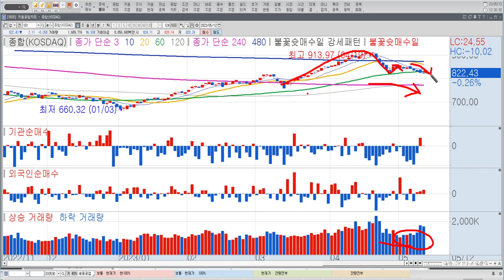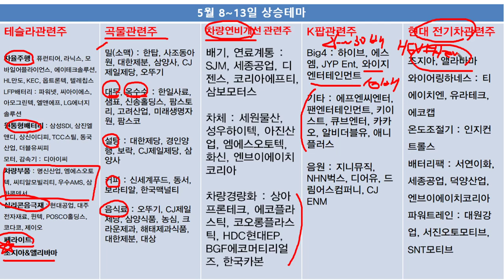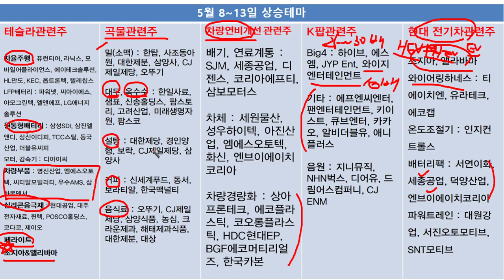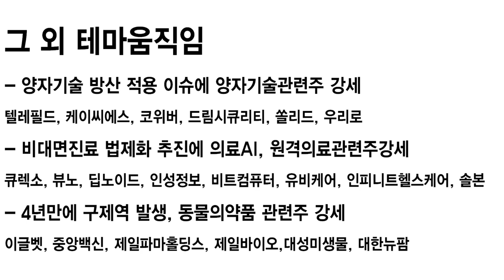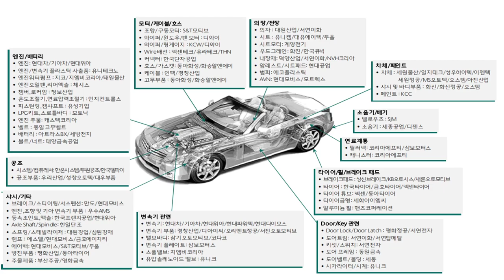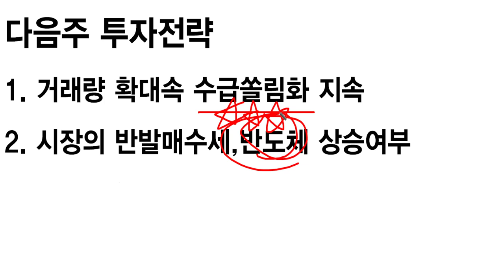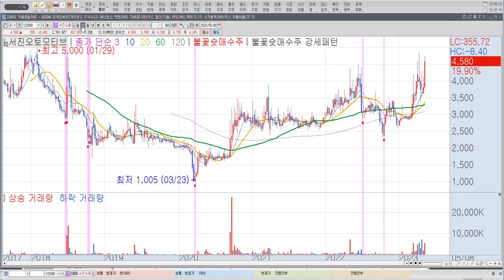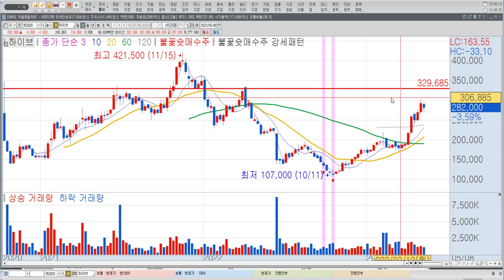삼성전자, SK하이닉스, 반도체관련주 반등시기는? 자동차주 아직저평가 있다? 주도주, 2차전지 바닥론? 코스피지수바닥론? 한주간 시장정리&전망, 한국경제TV 이상로 추천주 5-13